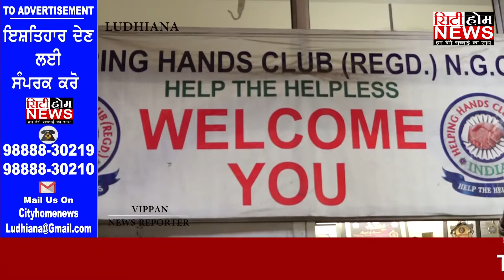Helping Hand Club (NGO) दुआरा चलाई जा रही हैं फ्री कंप्यूटर क्लासेज